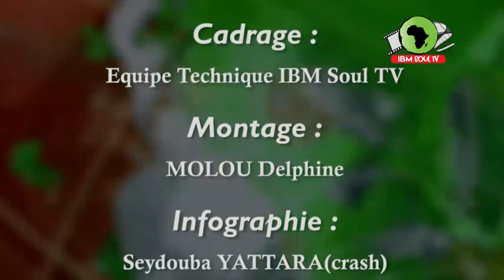JT DU 25 01 2023